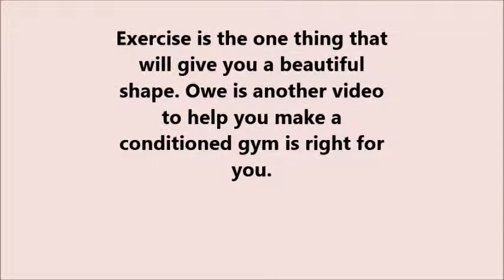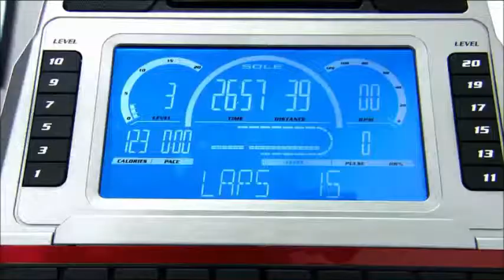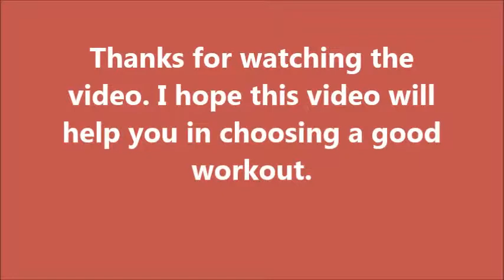Sole Fitness SB700 Exercise Bike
Fitness
Stationary exercise bike with 48-pound flywheel and knob turn adjustable resistance
Integrated blue, backlit LCD console displays RPM, time, Kcal, distance, and speed
Compatible with wireless chest strap for heart rate monitoring
Fore/aft and up/down adjustments for seat and handlebars
Warranties: frame--lifetime; parts/electric--three years; labor--one year